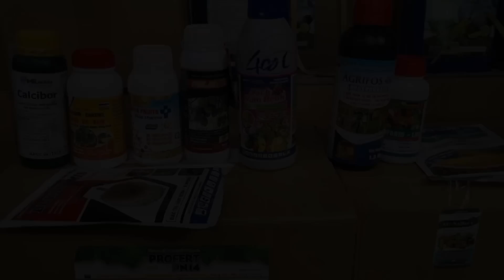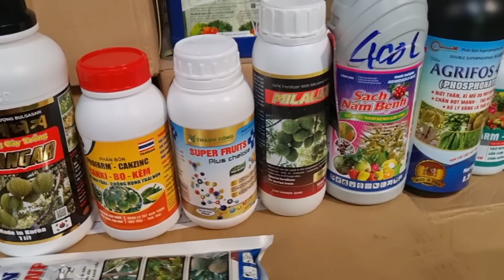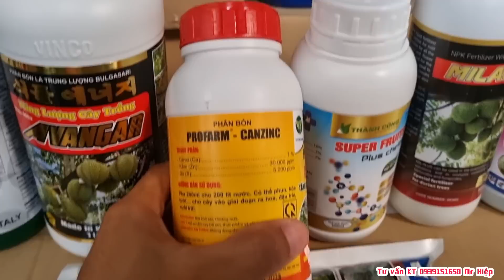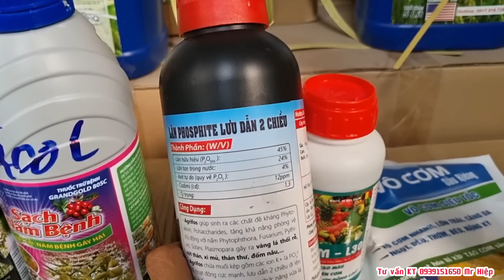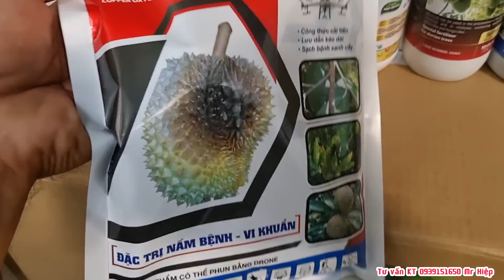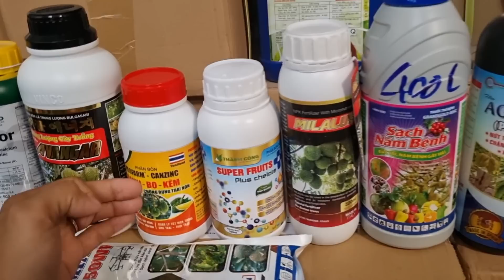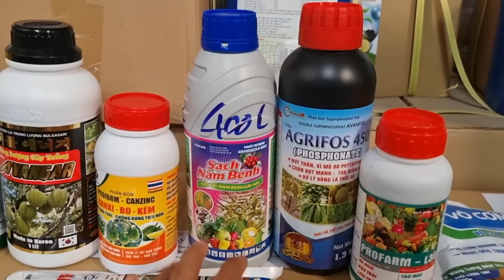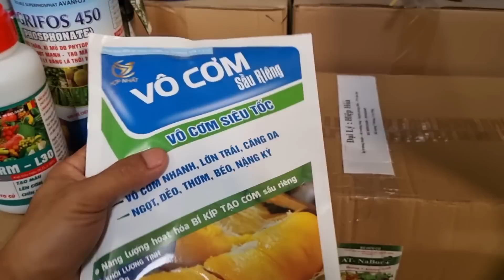Sầu Riêng trái gần thu hoạch phun thuốc ngừa bể gai thối trái lên cơm, 200 gốc Thạnh Hòa Phụng Hiệp